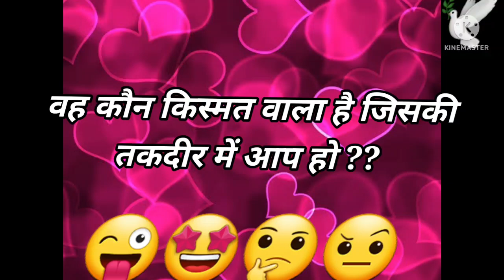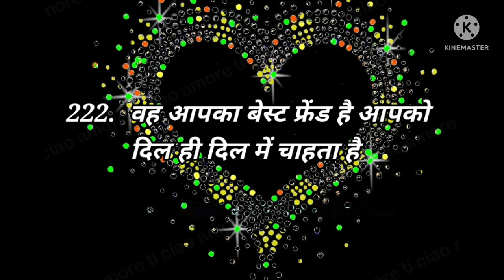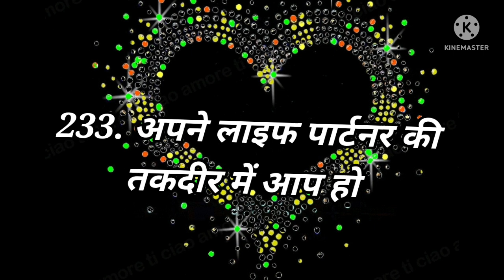Love Quiz game | Love test | choose one number